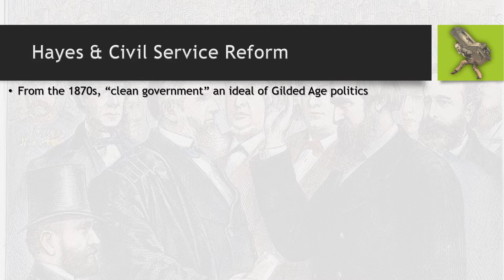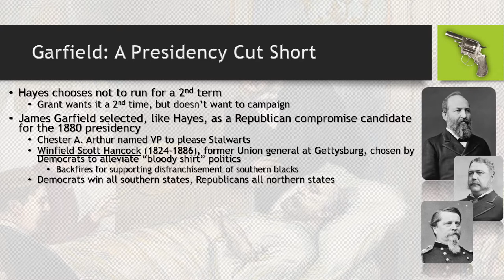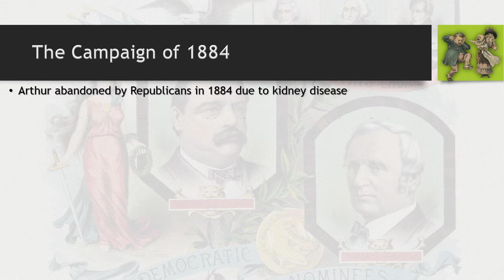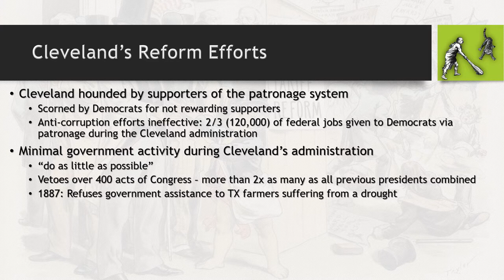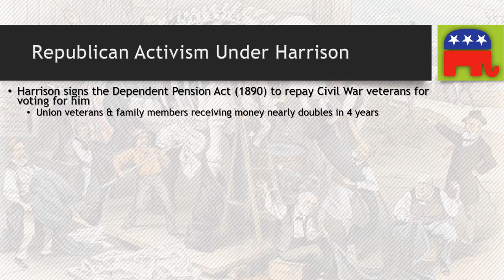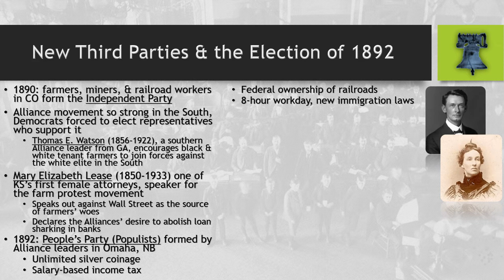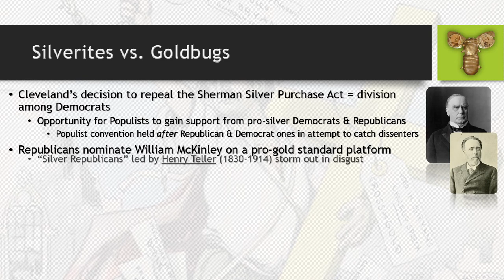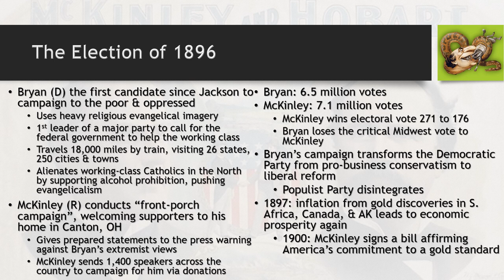America: A Narrative History - Chapter 19.2 - No Leaders, No Principles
Explores the qualities of Gilded Age politics in America from 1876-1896.

***NOTE***: This information is adapted from David Emory Shi's work, and I utilize his chronological progression as a framework for academic course material. All events are recorded to the best of historical knowledge and as accurately as possible. All opinions expressed herein are the opinions of the instructor, and should be taken as such.

Source citation (MLA): Shi, David Emory. America: A Narrative History, 11th ed. New York: W. W. Norton & Co, 2019.